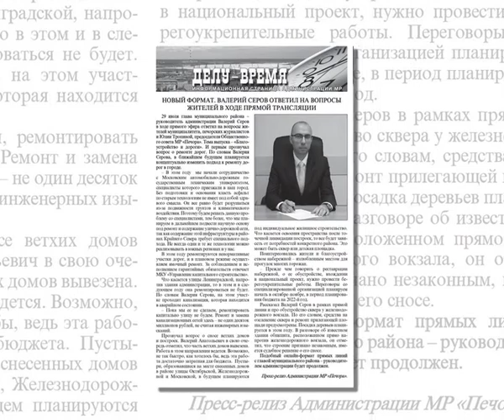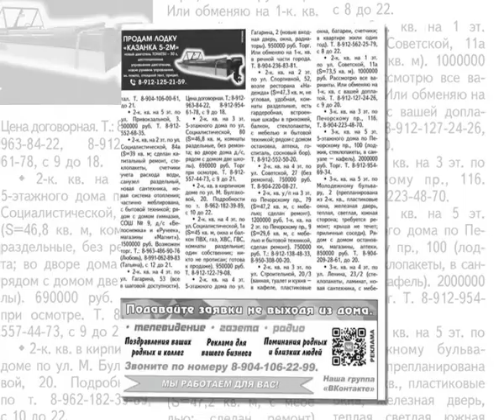АНОНС ЕЖЕНЕДЕЛЬНИКА ВОЛНА на 05 08 2021